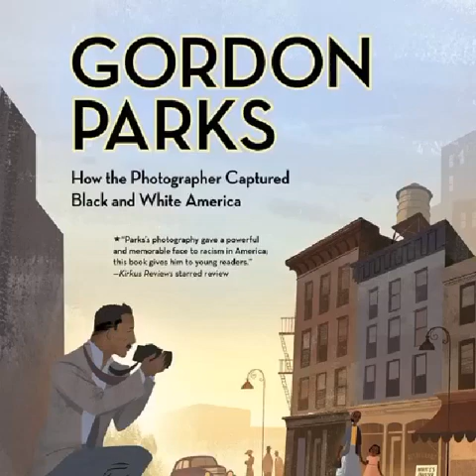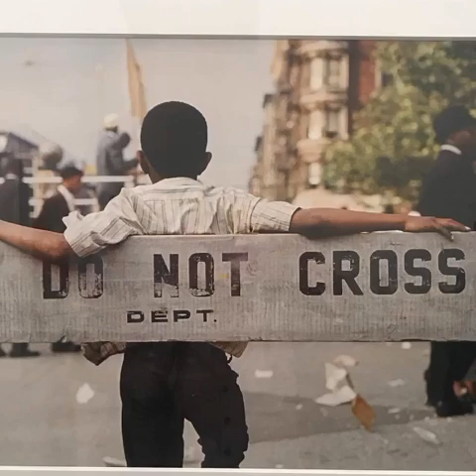Gordon Parks quotes & photos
Lovely Poet & i thank you.